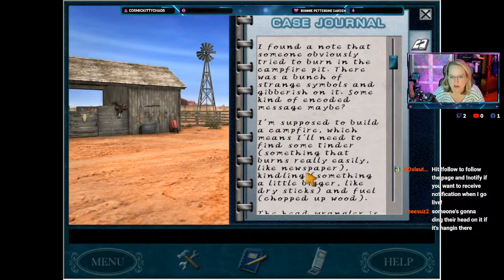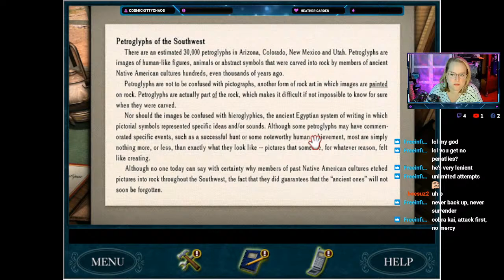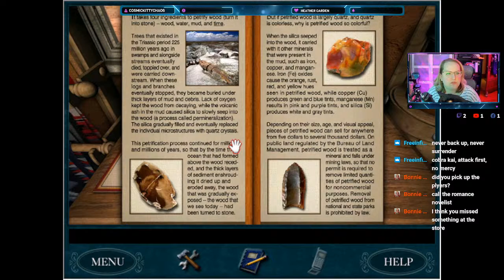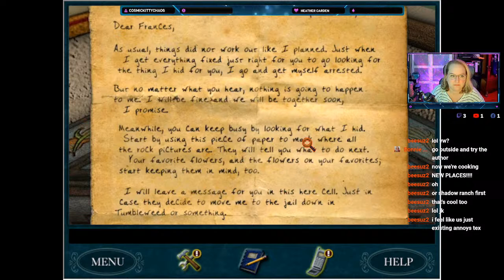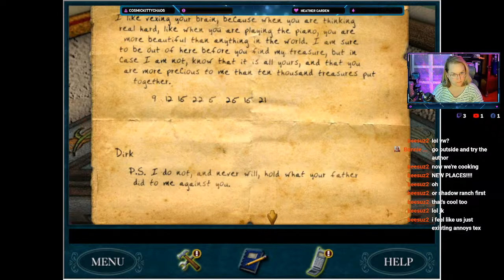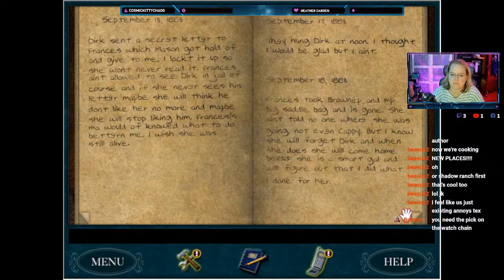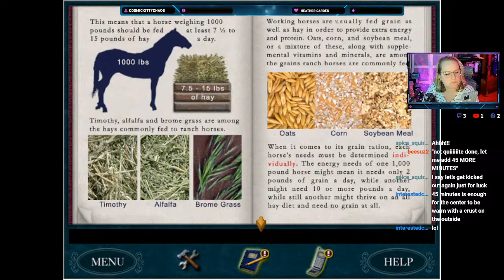Do you know how to identify a serial killer? SHA Part 2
Secret of Shadow Ranch tonight!! Leave me a note saying hi!